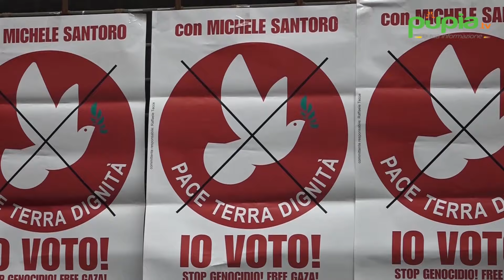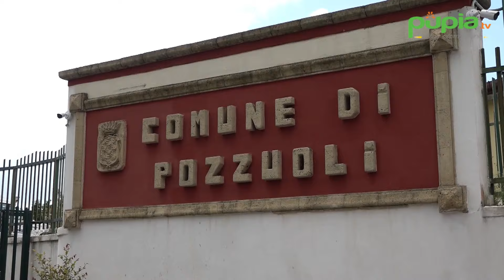Europee, i candidati campani impegnati nei loro tour elettorali (22.05.24)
- Prosegue la campagna elettorale dei candidati alle Europee in vista delle elezioni dell’8 e 9 giugno. Interviste ai candidati Pina Picierno del Pd, Raffaella Docimo di Fratelli d’Italia, Piernicola Pedicini di Pace Terra e Dignità, Giuseppe Sommese di Azione, Francesco Emilio Borrelli di Alleanza Verdi Sinistra. Continua su (22.05.24)